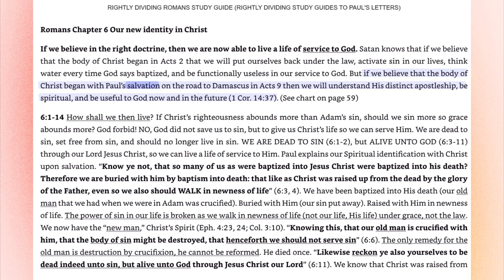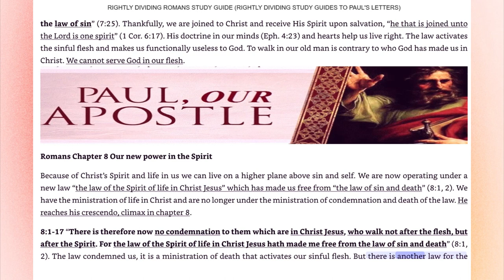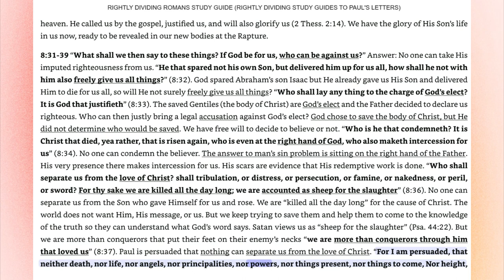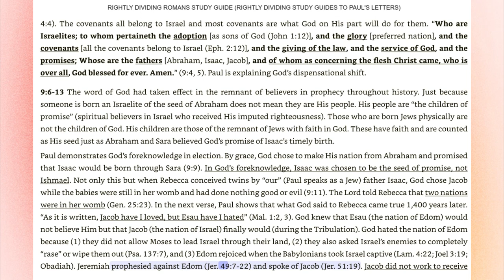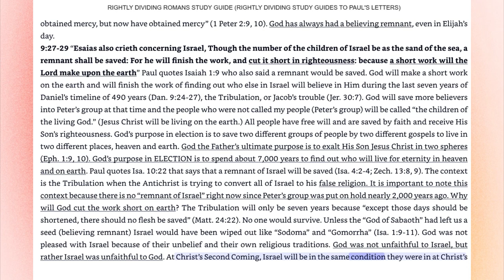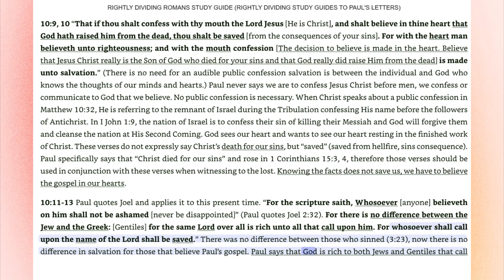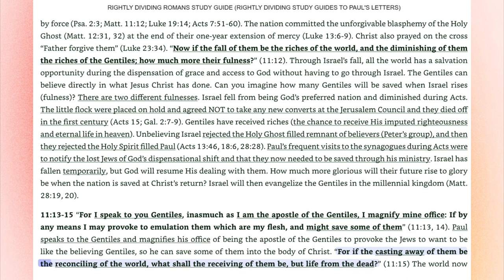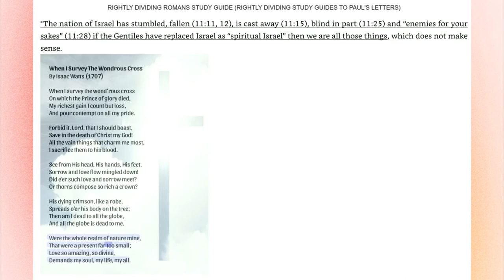Romans Study Guide Chapter 6-11-By Marianne Manley